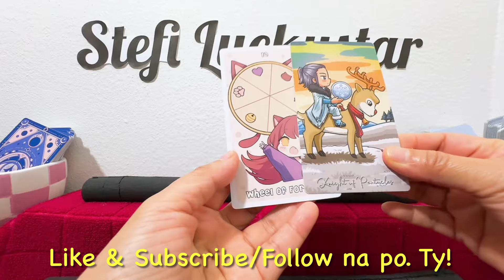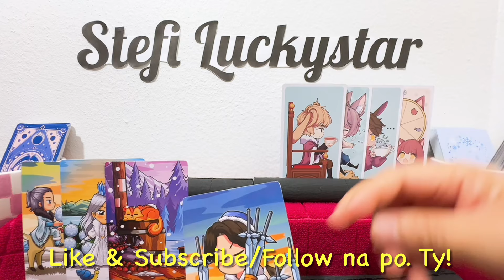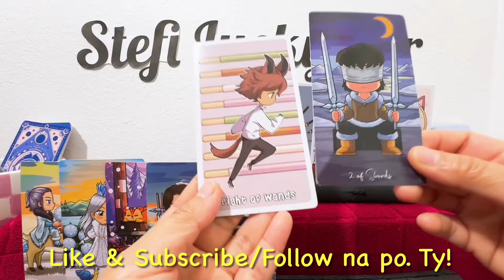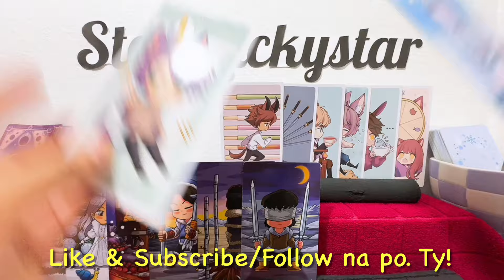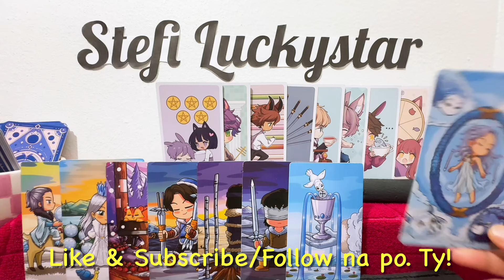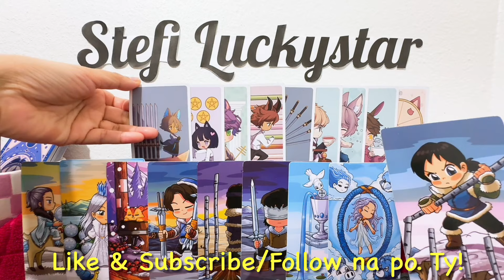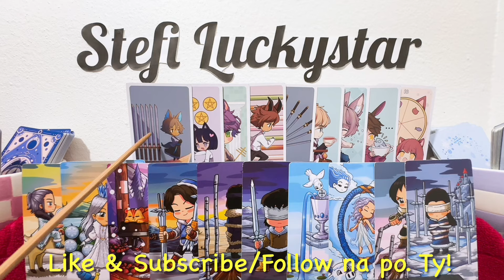PAUNINE LATEST NEWS 2024 | PAUNINE LATEST UPDATE 2024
In this video is the tarot card reading (like horoscope) for JANINE GUTIERREZ and PAULO AVELINO, known as PAUNINE loveteam, with the titles "PAUNINE LATEST NEWS 2024", "PAUNINE LATEST NEWS", "PAUNINE LATEST UPDATE 2024" and "PAUNINE LATEST UPDATE". Nine (9) cards are pulled out simultaneously from a deck of cards. continue watching to know more of what the cards mean.